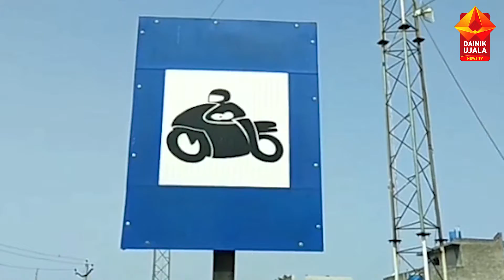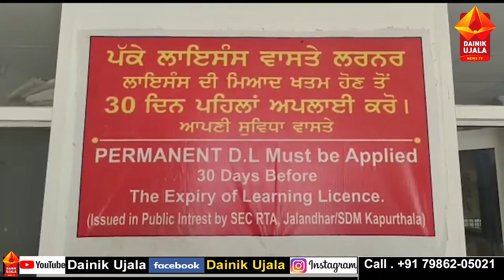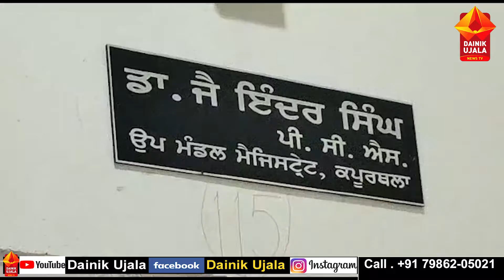ਟਰਾਂਸਪੋਰਟ ਵਿਭਾਗ ਦੀ ਕਾਰਗੁਜਾਰੀ ਨੂੰ ਲੈ ਕੇ ਕਪੂਰਥਲਾ ਹੋ ਰਹੇ ਖੱਜਲ ਖੁਆਰ (Kapurthla News) Dainik ujala